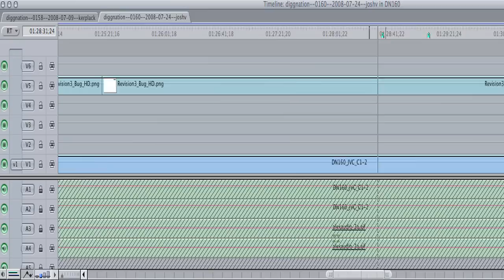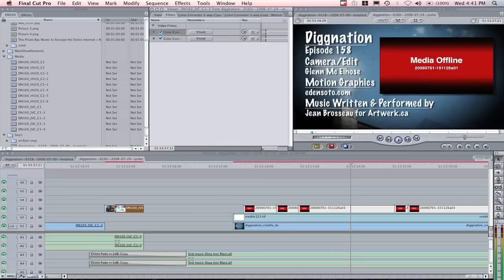Editing Diggnation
8 hours of editing Diggnation condensed to 3 minutes and set to music.